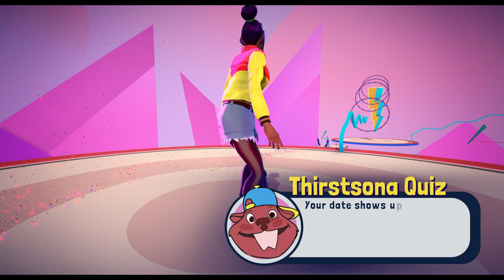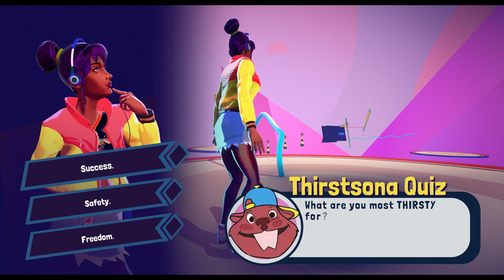Thirsty Suitors Preview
Check out the opening moments of Outerloop Games' upcoming RPG, Thirsty Suitors, and head over to GameTyrant.com to read our full interview with Chandana Ekanayake, the Creative Director at Outerloop Games.